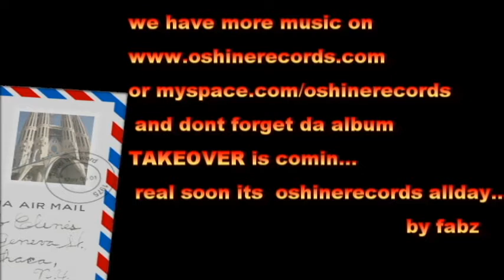oshine red monkeys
new hit single from oshine